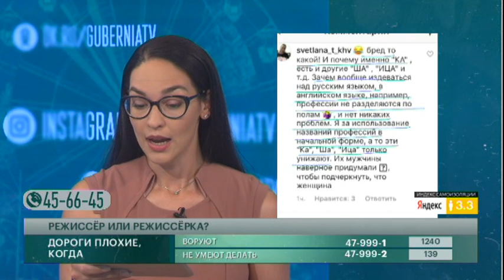Режиссёр или режиссёрка? Говорит Губерния. 04/06/2020